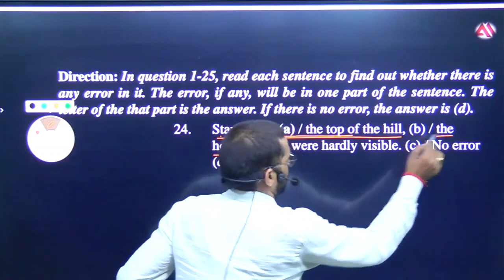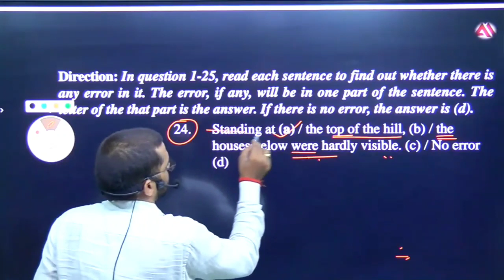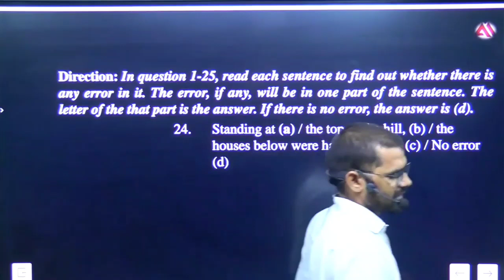Qno 24 Error set 8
Standing at (a) / the top of the hill, (b) / the
(d)